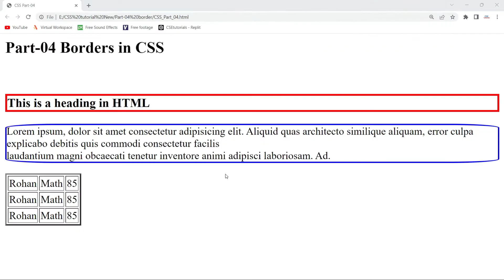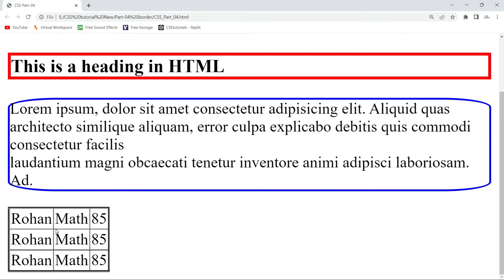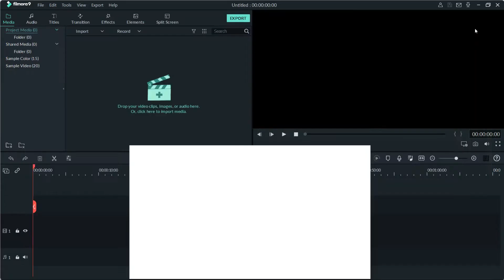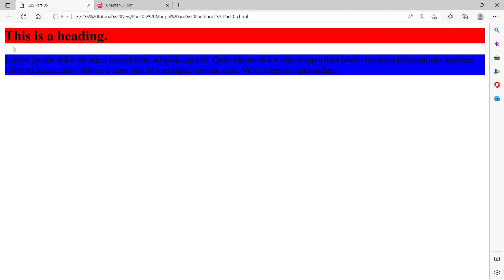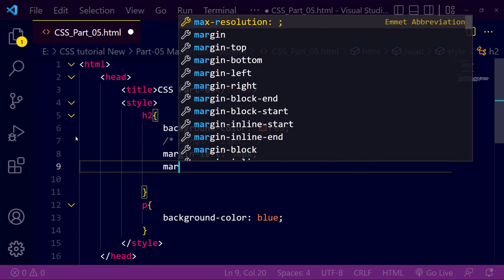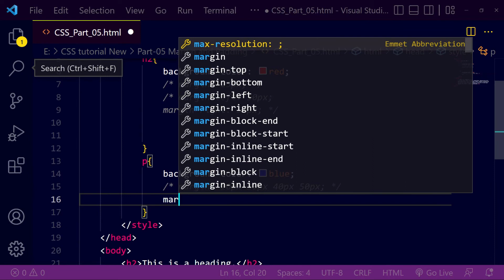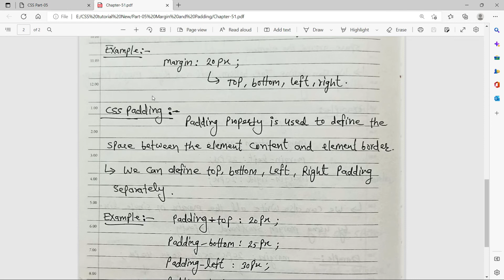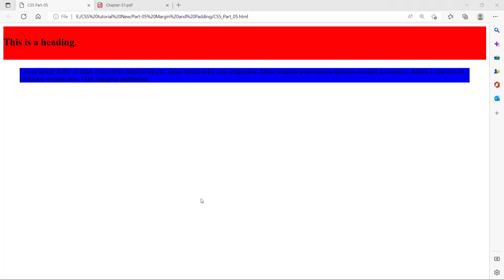Complete web development course in Hindi || Part-21 || CSS tutorial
This is the 21th video in the series of Complete web development course for beginners in Hindi 2022. In this video I have talked about CSS Margin and Padding.